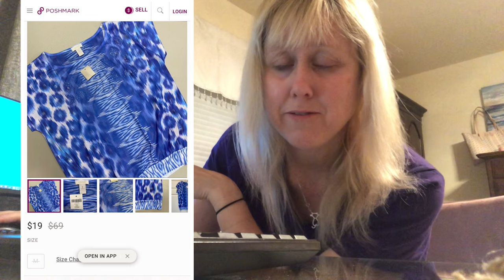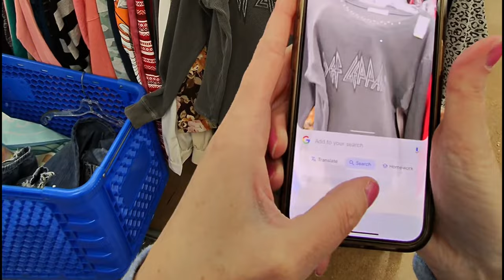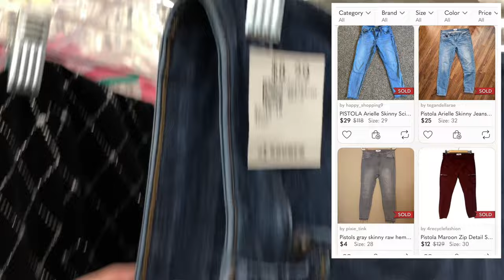A Day in the Life of a Part Time Reseller with the day off from her 'REAL JOB' - Vlog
Find all the great stuff on these sites:
eBay store